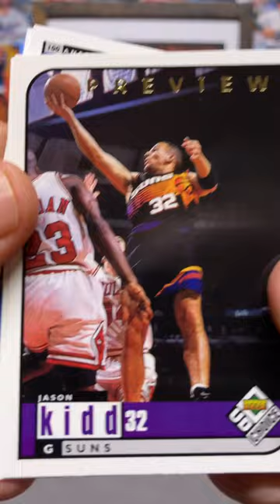1998-99 Upper Deck Choice NBA🏀!! Preview pack🔥🔥sportscards